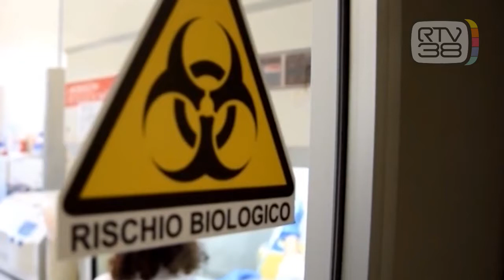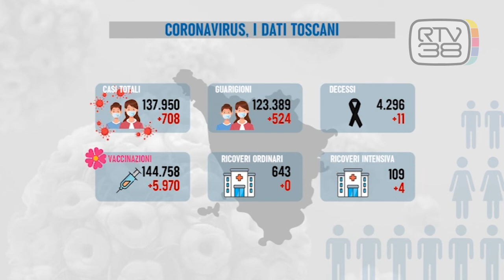CORONAVIRUS, TERZO GIORNO SOPRA QUOTA 700 CASI